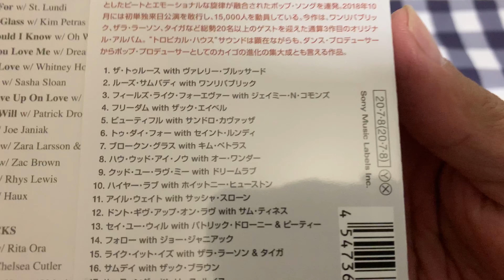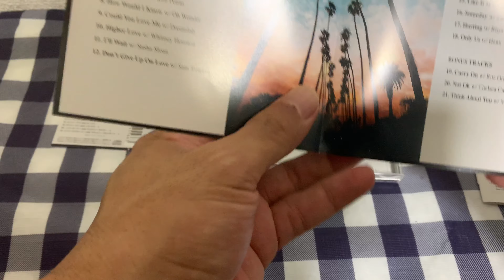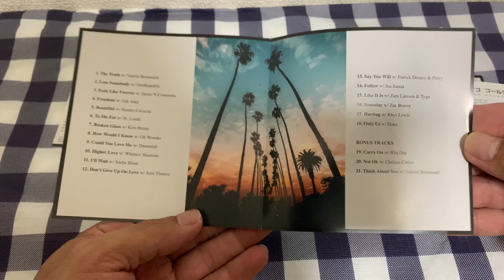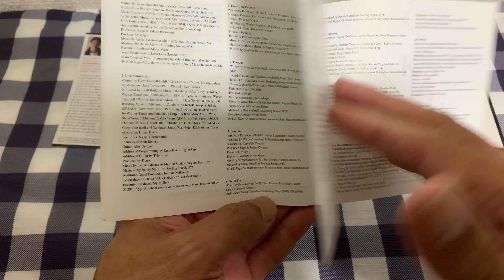Kygo Golden Hour (Japan Edition) Unboxing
Hi everyone!how are you doing?let's keep dancing and giving thanks for all our blessings!!!

01-The Truth w/Valerie Broussard
02-Lose Somebody w/OneRepublic
03-Feels Like Forever w/Jamie N Commons
04-Freedom w/Zak Abel
05-Beautiful w/Sandro Cavazza
06-To Die For w/St. Lundi
07-Broken Glass w/Kim Petras
08-How Would I Know w/Oh Wonder
09-Could You Love Me w/Dreamlab
10-Higher Love w/Whitney Houston
11-I'll Wait w/Sasha Sloan
12-Don't Give Up On Love w/Sam Tinnesz
13-Say You Will w/Patrick Droney & Petey
14-Follow w/Joe Janiak
15-Like It is w/Zara Larson & Tyga
16-Someday w/Zac Brown
17-Hurting w/Rhys Lewis
18-Only Us w/Haux

Bonus Tracks

19-Carry On w/Rita Ora
20-Not OK w/Chelsea Cutler
21-Think About You w/Valerie Broussard